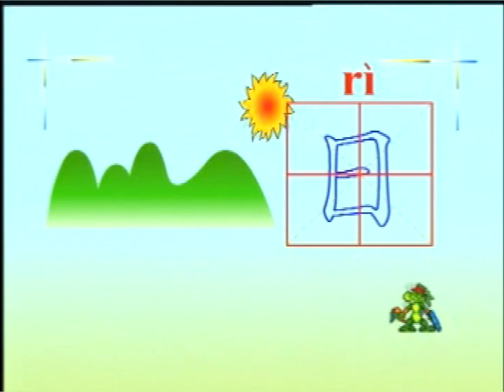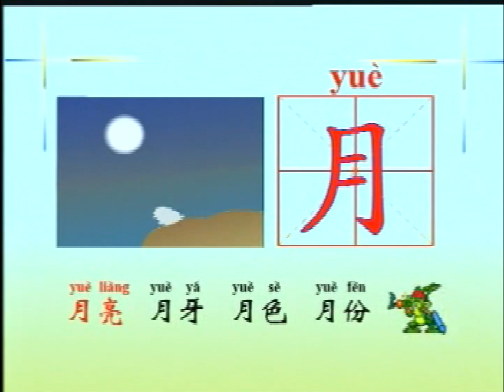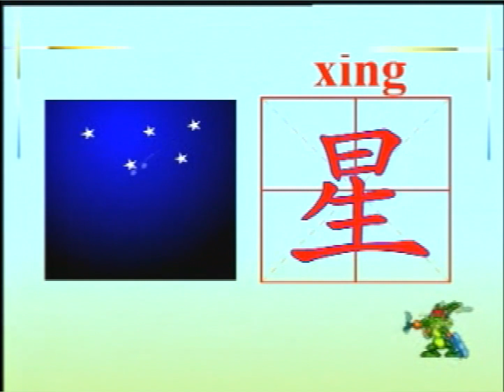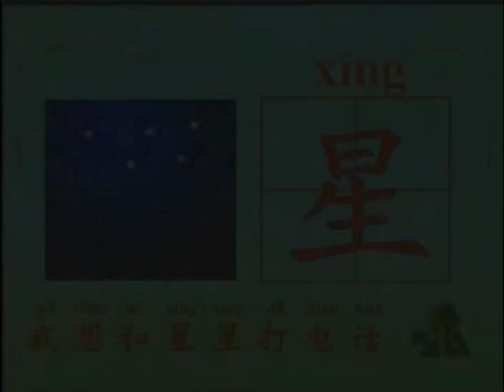学汉字（20） 日月星云